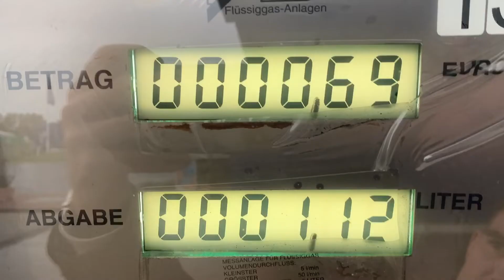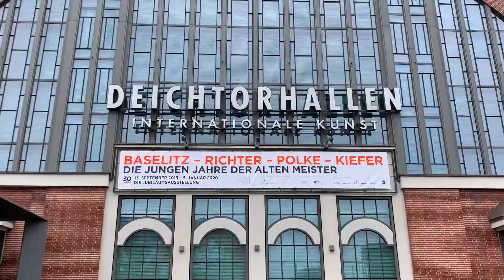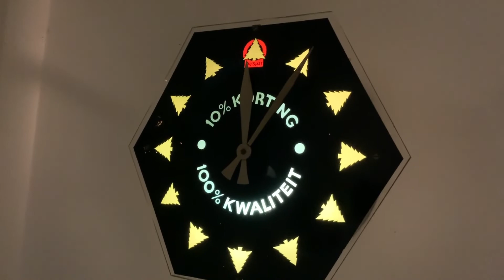Micro vlog; Hamburg, Ricoh GR III event 2019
I went to Hamburg for a day to visit the Deichtorhallen (Haus der Fotografie) and the Ricoh GR III event. Short vlog on what it was like.

The expo at the Deichtorhallen was below my expections. The Ricoh GRIII event was great. Sean Tucker, Niels Kemp, Samuel Lintaro Hopf and David Shokouhbeen gave short keynotes. Everyone got to test this great little camera during a Photowalk with Sean, Niels and Samuel. On top of that, SoulOfStreet announced the winner of the Streetphotography award and she got a GRIII :-)

The Ricoh GRIII got the latest firmware announced as wel download it